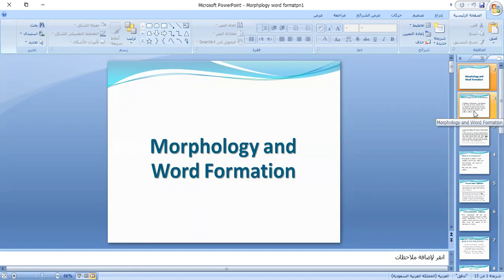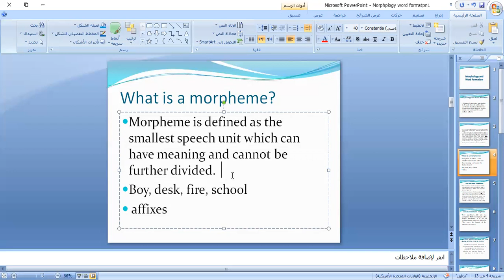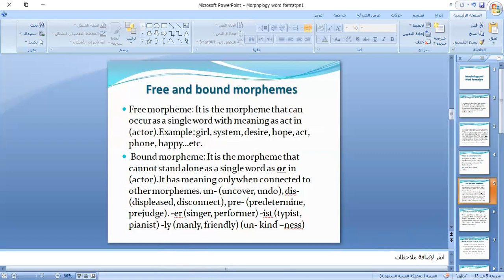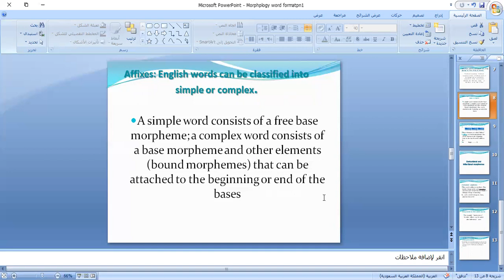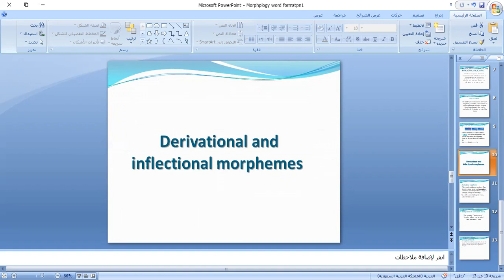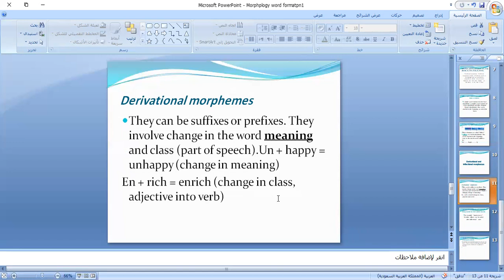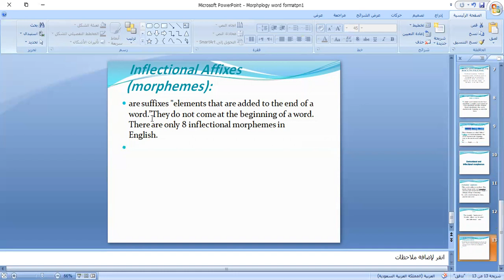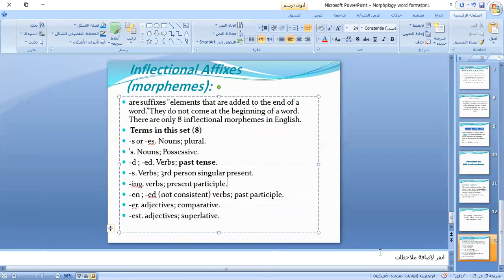morphology and word formation1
الفصل الدراسي الثاني 2021
د.زلفى بدر الدين
كلية العلوم الإنسانية